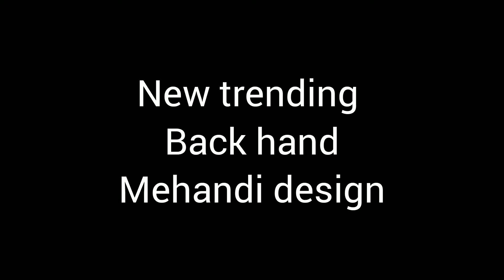இந்த trendy mehandi design கத்துக்கனுமா ?? ||Watch till end🥰 jozz_artistry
இந்த trendy mehandi design  கத்துக்கனுமா ?? ||Watch till end🥰

Hello guys...
Hope u all doing well...

This video is about how to draw mehandi design and it is a very simple & easy tutorial
It's completely for beginners

SATY HOME & STAY SAFE